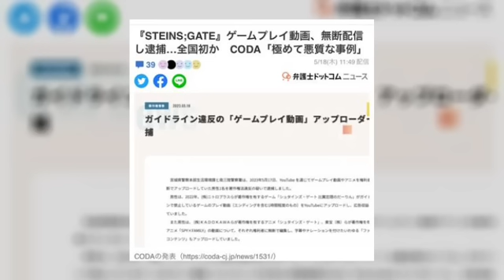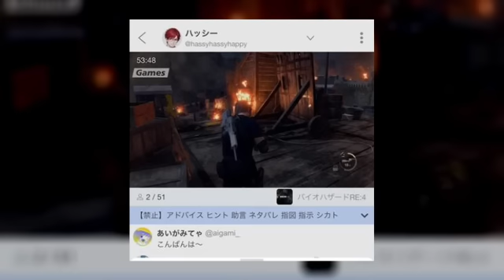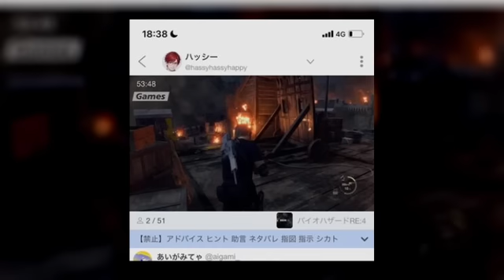さらに規制！？待ったなし！？ ぱるぱる 深夜配信